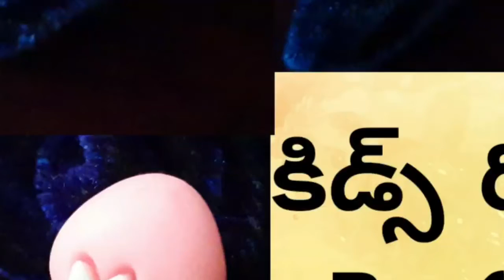కిడ్స్ ఫ్యాన్సీ ఫింగర్ రింగ్స్ | Fancy rings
Hi welcome to the our channel  this brings the fancy finger rings foe kute kute babies.
babies fancy finger rings
finger rings for babies
Amazon online finger Rings for babies
finger rings
mens pinky rings
thumb rings for women
online ring sizer
ring finger for men
middle finger ring
gold finger ring
index finger ring
wedding ring finger for men
full finger rings
pinky rings for women
gold thumb ring
engagement ring middle finger
right hand ring finger
double finger ring
ladies finger ring
gold pinky ring mens
pinky finger ring
two finger ring
little finger ring
2 finger ring
mens thumb rings
4 finger ring
ring on thumb
plastic ring sizer
leg finger ring
four finger ring
purity ring finger
tortoise ring for man which finger
finger rings online
pointer finger rings
silver finger rings
finger armor
half finger rings
3 finger ring
silver pinky ring
boys ring finger
girl fingerring
wedding ring on middle finger
diamond finger ring
silver thumb rings
metal ring sizer
male pinky ring
male ring finger
friendship ring finger
fingertip rings
wearing ring on middle finger
foot finger ring
which finger
diy ring sizer
rings and fingers
tanishq finger rings
long finger rings
mens wedding finger
gents finger ring
ring on right ring finger man
big finger rings
upper finger rings
multi finger ring
finger ring for women
male wedding ring finger
ring on left middle finger
self love pinky ring
three finger ring
diamond thumb ring
alphabet finger rings
rings for small fingers
temporary ring sizer
index ring
gold finger ring price
midi finger rings
one gram gold finger rings with price
boys finger ring
single ring finger
ring on middle finger man
wearing ring on index finger
white gold thumb rings for womens
in which finger to wear ring
tortoise finger ring
ring on right middle finger
whole finger ring
gents finger
ladies ring finger
ladies thumb ring
wearing ring on thumb
big finger rings online
thumb finger ring
ring on right index finger
ring finger female
silver pinky ring mens
pinky diamond ring
fashion rings for fat fingers
forefinger ring
rings for all fingers
rings for big fingers
black metal finger rings
full finger gold ring
girls ring finger
print ring sizer
rings on all fingers
top finger rings
ring on left index finger
mens pinky rings cheap
types of finger rings
platinum finger ring
pearl finger ring
couple finger rings
latest finger ring
wearing silver ring in thumb astrology
double finger ring with chain
rose gold thumb ring
baby finger ring
relationship ring finger
wearing gold ring in index finger
black finger rings
wwe finger ring
index finger rings female
simple finger ring
adjustable thumb rings
platinum thumb ring
ring on middle finger right hand
gold finger ring for girl
ring on index finger man
rings for large fingers
balaji gold finger rings
on screen ring sizer
cuff rings for fingers
chain rings for fingers
finger ring in hindi
ring on right hand ring finger man